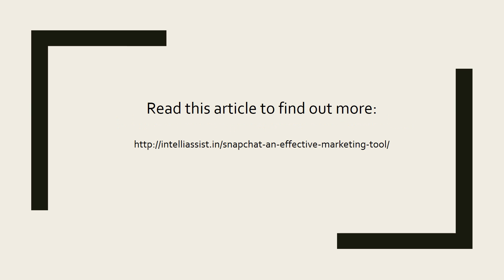Snapchat marketing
Why are brands going crazy over Snapchat? Read this article to find out more: